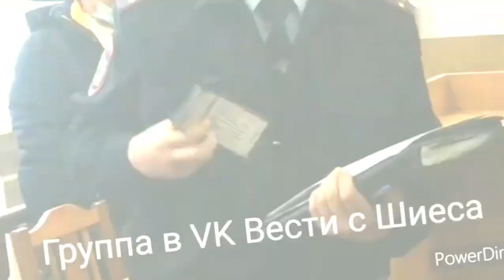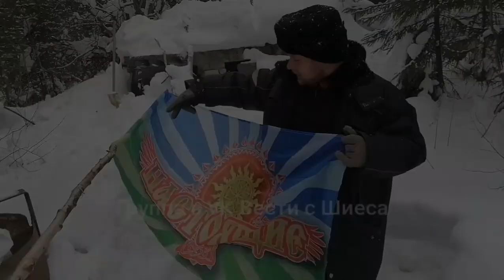Вести с шиеса суд над Анной Шекаловой шиес март 2021 😢❄❗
Обстановка шиес март 2021
Борьба эко активистов на Шиесе продолжается. 17 марта состоялось показательный суд над одним из лидеров движения Анной Шекаловой, рекультивация идёт еле-еле но тем не менее как вы можете видеть активисты не сдаются и сохраняют оптимизм